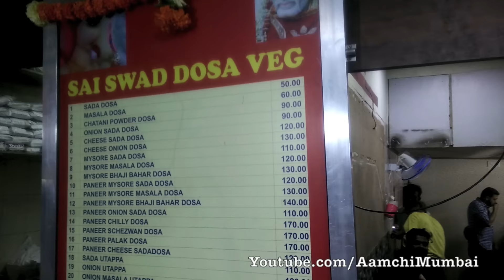India's No. 1 Dosa Stall | Pizza Dosa | Chinese Dosa | Jini Dosa | Indian Street Food Recipe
Sai Swad Dosa stall, found in the Ghatkopar, khau galli serves over 25 different types of dosas. It’s a visual spectacle to see 10 men cooking out 10-12 dosas at once using a giant Iron Tawa. It's like watching a dosa making machine.

Address: Khao Galli, Ghatkopar (Near Gandhi Market), Mumbai